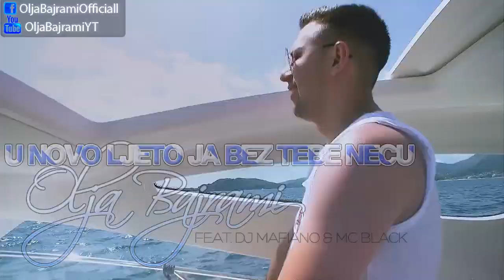Olja Bajrami ft. Mr. Black & DJ Mafiano - U Novo Ljeto Ja Bez Tebe Necu - (Audio 2014) HD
Gledaj preko 200 ex YU TV kanala,uzivo, preko interneta na televizoru, kompjuteru, dreamboxu ili mobilnom telefonu!!!

Recorded and Produced by Sasa Dinic
Arr: DJ Mafiano

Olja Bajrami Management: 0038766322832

Label and Copyright: Olja Bajrami

STROGO ZABRANJENO !!! Strogo je zabranjeno vršiti reupload ovog videa na svoj lični kanal zbog kršenja autorskih prava, kvarenja zvuka i slike i nepotrebnog gomilanja spota na YouTube-u !!! Svako puštanje ovog videa biće prijavljeno YouTube administratorima.

Lyrics:

Nista me nece promeniti
ovo leto ja i ti
miris dok spavam da ti osetim
kraj tebe da se probudim

Dodji trebas mi krenimo iz pocetka
da se volimo to jako fali mi
more i talasi na plazi ja i ti
kokteli ljubavi i vreli dodiri

U novo leto ja bez tebe necu
neka znaju svi moja si ljubav ti
u mome srcu samo tebe cuvam
bez tebe necu , ne , daleko vodi me

U novo ljeto ja bez tebe necu
neka znaju svi da moja ljubav si

Veceras bicu ja najljesa za tebe
ma neka vide svi kako nam ide
ti samo budi tu blizu kraj mene
neka gori sve,neka nam zavide

Neka nam zavide svi ti si moja jubavi
na svetu sto postoji dacu ti
ne idi nikada ostavi sve
u novo leto  ja bez tebe necu , ne